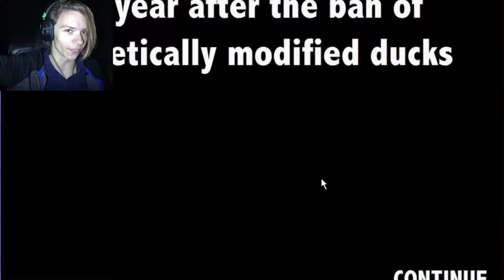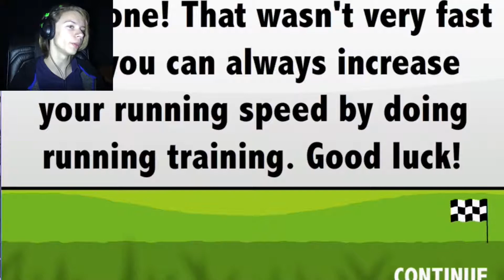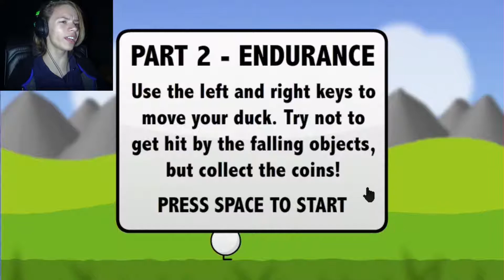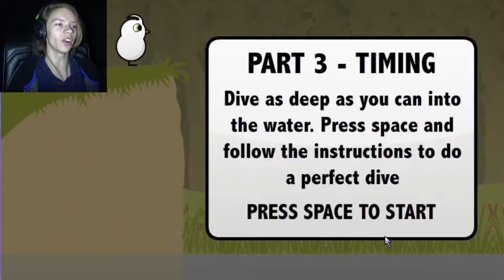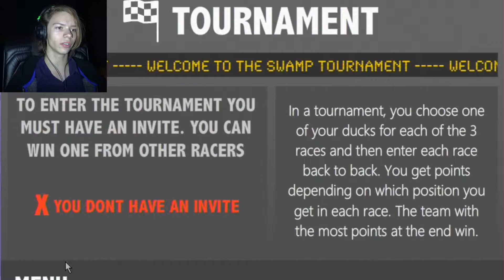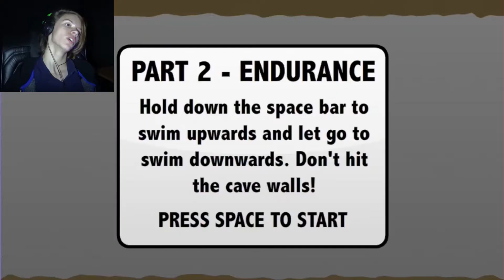JIMMY IS THE FASTEST DUCK ALIVE!!! || Duck Life 4 #1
The game audio has been being stupid for the past couple of uploads. I hope to fix it soon :/ XD X3

Please don't go out of your way and think bad, I try to entertain y'all, not to push y'all or other things so please remember that.

I Have many names like BX/SlowDab/Excalibur/Excali/BraveXcalibur/ but i like SlowDab :)
Thanx For Yo Like 8)

_Snapchat: BraveXcalibur
_Instagram: bravexcalibur_yt

If you have gone down this far, comment

If you do theres a better chance of me responding :P

Thank You for wasting 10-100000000 minutes of your life watching my videos. :D XD X3